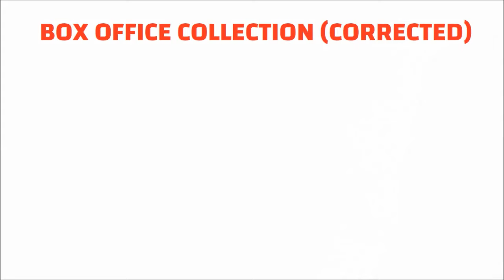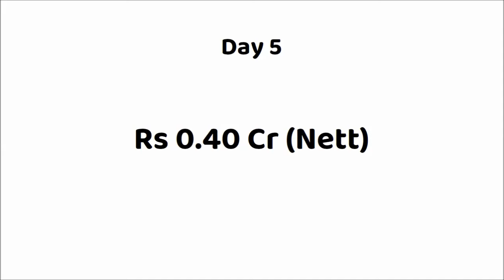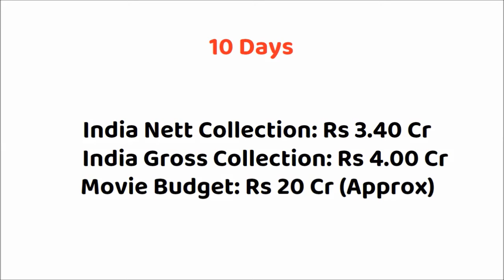Mission Chapter 1 Movie 11 Days Box Office Collection | Arun Vijay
Collection & Comparison